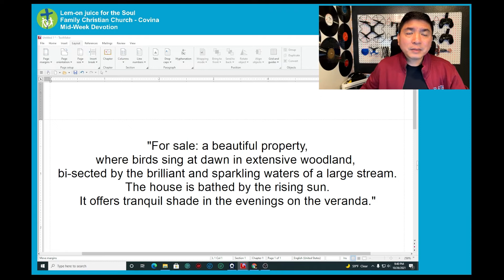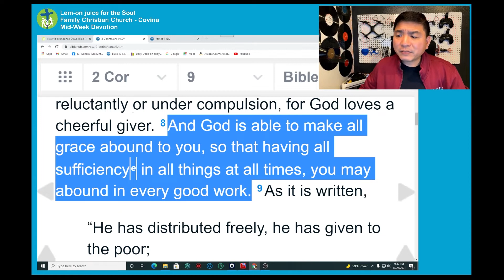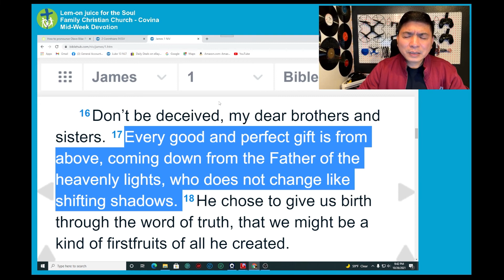Lem-on Juice For The Soul - My Treasure